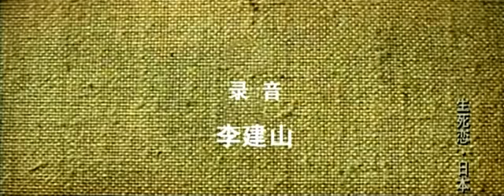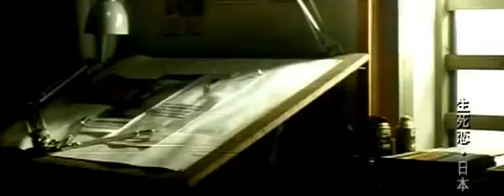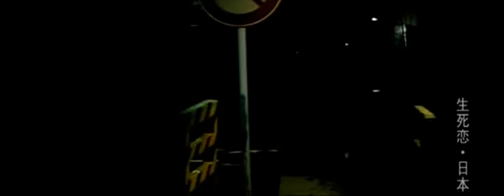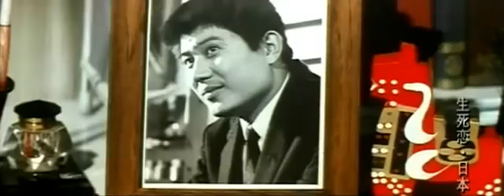日本电影《生死恋》中村登执导，栗原小卷、新克利主演，上影1971年译制。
《生死恋》是中村登执导的日本爱情电影。栗原小卷、新克利主演

影片讲述了大宫雄二(新克利饰)是水产研究所的研究员，在四国工作了很长一段时间后，他回到了横浜。打网球时，大宫认识了好友野岛进(横内正饰)的女朋友仲田夏子(栗原小卷饰)。大宫爱上了夏子，但碍于友情，只得竭力回避夏子。不料，夏子却大胆地向他表白了真情，她在大宫身上找到了野岛所没有的东西。